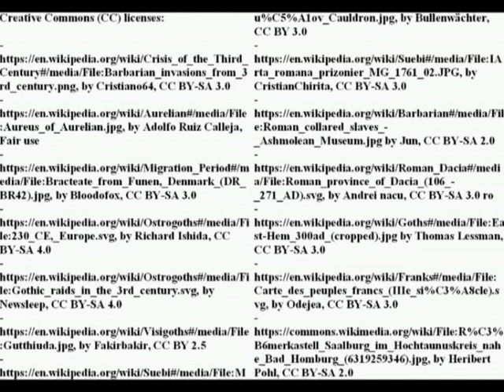The coalescence of the barbarian confederacies: Franks, Alamanni, Saxons, Goths, Burgundians, Picts